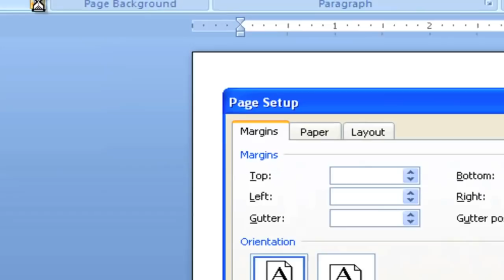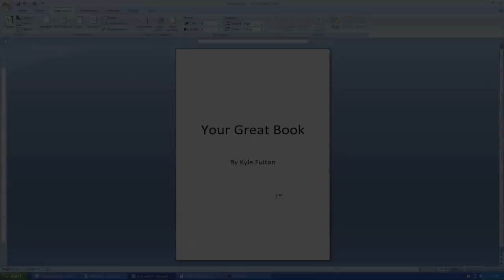48 Hour Books - How To Set Proper Margins in Microsoft Word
While these instructions are specifically for Microsoft Word, with some minor adjustments, you can use them for just about any word processing or page layout program.

1. Simply Select Page Layout then Page Setup
2. You'll see three tabs across the top of the new window: Margins, Paper, and Layout.
3. Select Paper first, and choose the size of your finished book.
4. Now select the Margins tab, and enter margins of at least .5 inches (but .75 is highly recommended) for the Top, Bottom, Left and Right of your page.
5. Leave Gutter at zero, and Gutter position at Left.